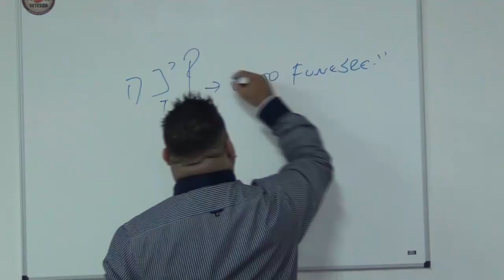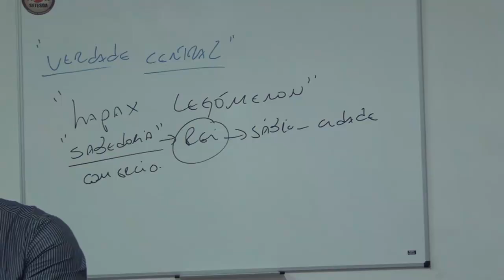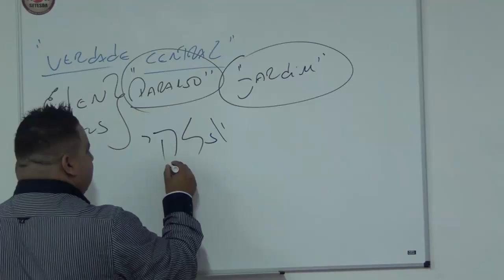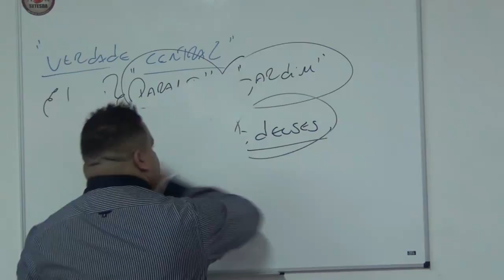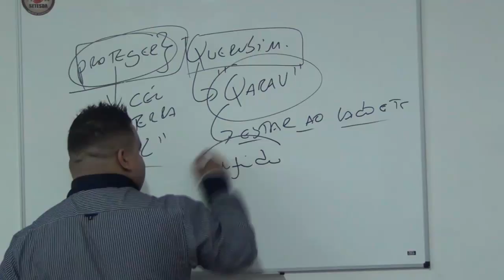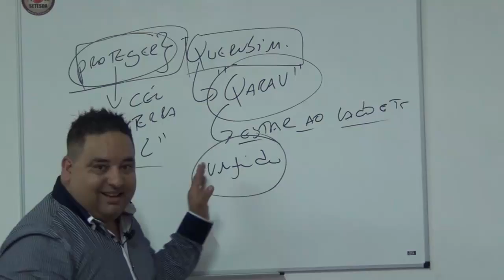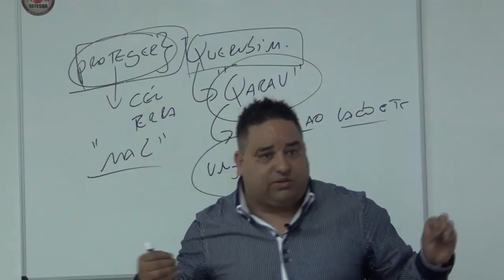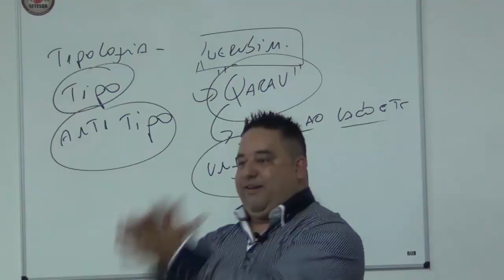Satanás seria um MITO em Ezequiel 28?